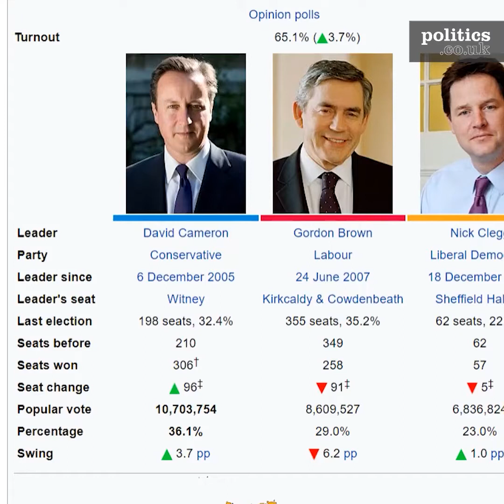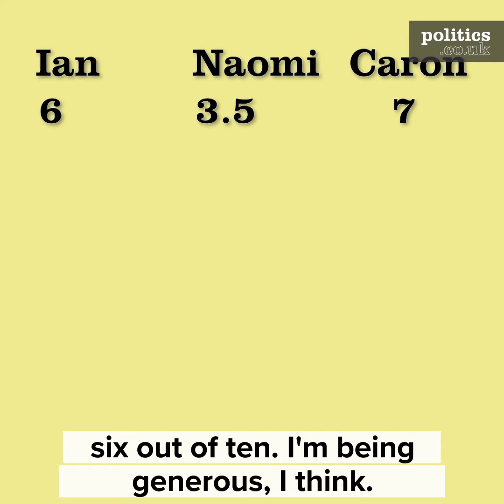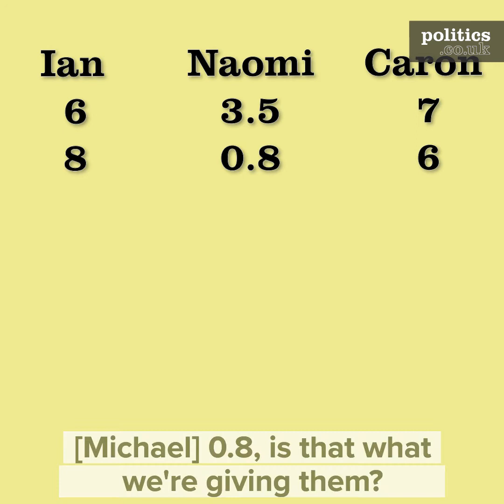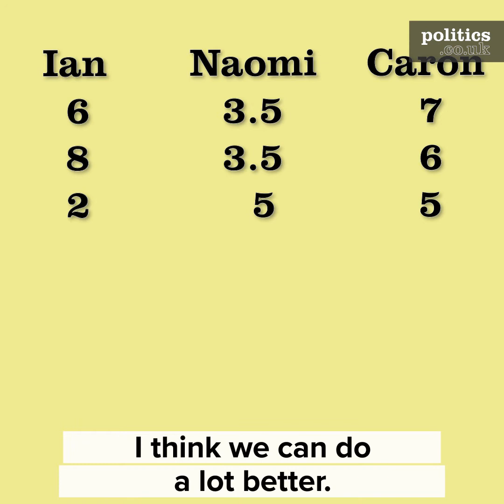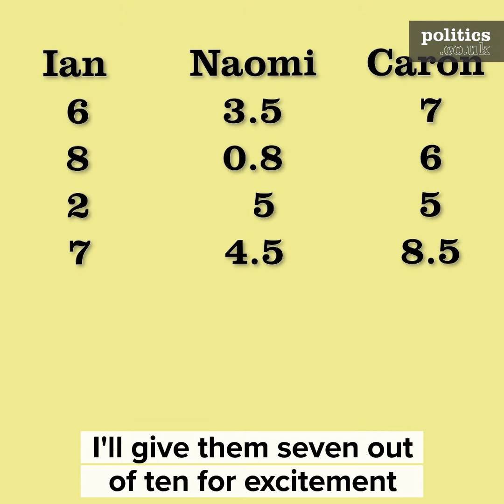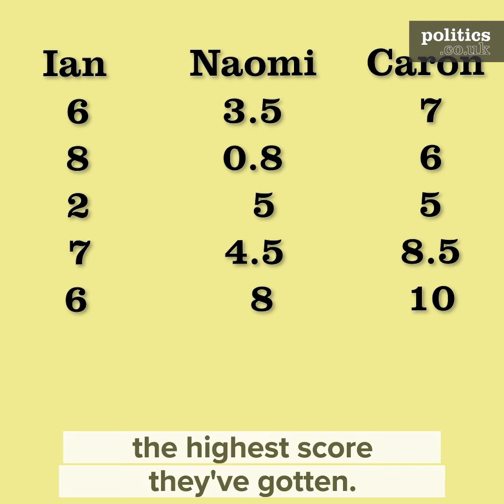LIBERAL DEMOC-RATES - Experts RATE the Lib Dems progress?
Ever since forming a coalition government in 2010, the Liberal Democrats have been chasing that high.

A cataclysmic result in 2015 became the new norm over the next 6 years. The Lib Dems won 11 MPs at the last election, hardly something to shout about, but optimism has been growing.

The Chesham & Amersham by-election was a remarkable victory and secured the party their 12th MP. But was it the start of a new golden age, or simply a bright spark in a shadow of stagnation?

To go through this we’ve brought together 3 experts and commentators to score the Lib Dems, and rate how well the party is doing in an array of areas​.